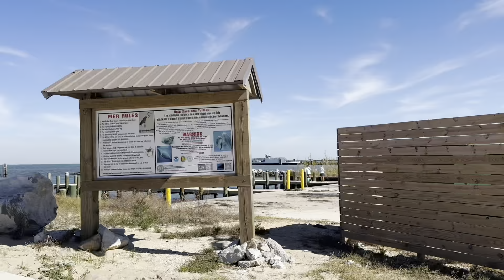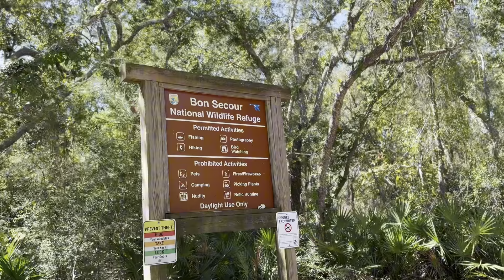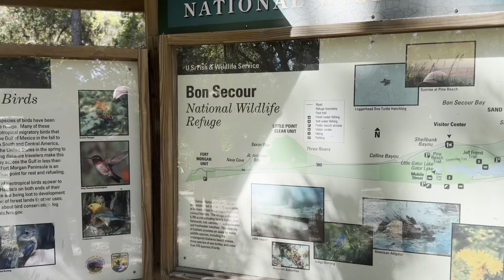Intentional Family Time: Our Perfect Family Beach Vacay!!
Hey everyone! 🌞

Join us on our latest adventure as we head to the beach for an unforgettable family vacation! From building sandcastles to splashing in the waves, we’re soaking up every moment of sun, sand, and sea. 🏖️

In this video, you’ll see:
- Our fun-filled days exploring the shoreline.
- The kids’ excitement as they discover seashells and marine life.
- Delicious beachside tea party with stunning ocean views.
- Relaxing moments by the water, sharing stories and laughter.

This trip is all about bonding and creating lasting memories together. We believe in the importance of family time, and there’s no better place to connect than by the sea. Watch as we capture the joy, love, and adventures of our beach vacation.

**[Links & Socials]**